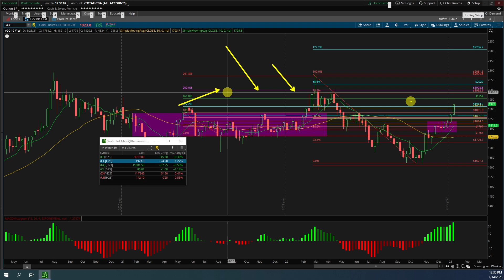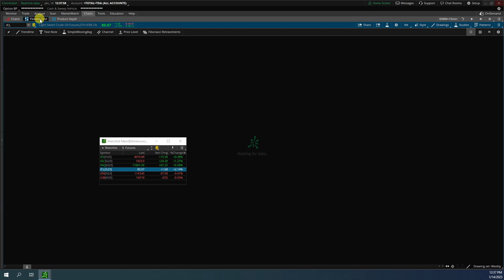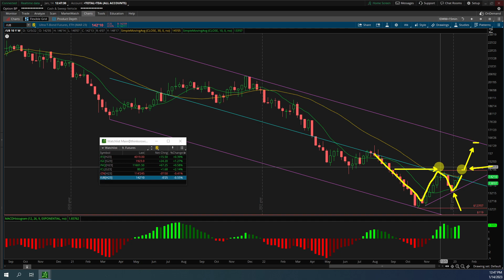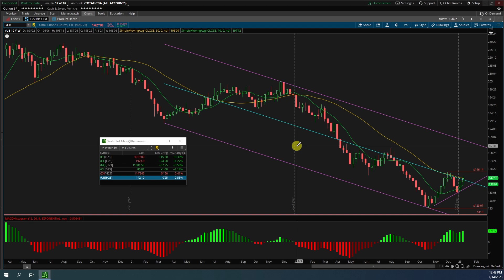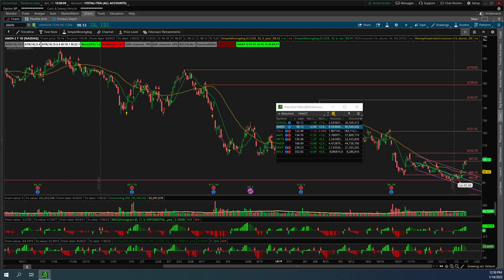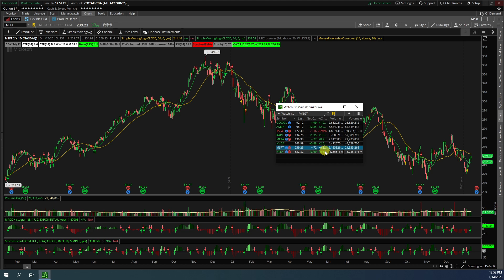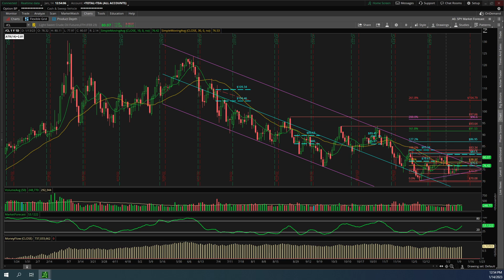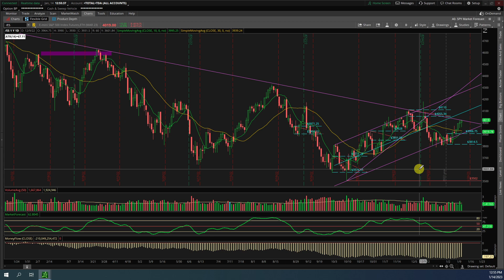Market BIAS - Weekly and Daily Charts Analysis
Day Trading Futures S&P 500 (ES) - Gold (GC)- Crude Oil (CL)

BECOME A FUNDED FUTURES TRADER (Receive a discount if you use this link):